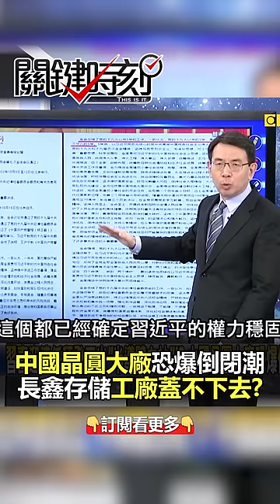中國 晶圓大廠恐爆倒閉潮「科技歸零」！？@ebcCTime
中國晶圓大廠恐爆倒閉潮「科技歸零」！？